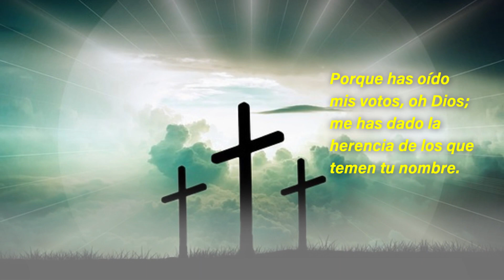Descubre el poderoso Salmo 61: Mi clamor a Dios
Escucha mi clamor, oh Dios: El poderoso Salmo 61

En este video, voy a explicar el poderoso Salmo 61 de forma que entenderás por qué es el Salmo más popular entre los católicos. Además, voy a cantarlo en español para ti. Espero que esto te ayude a conocer mejor este maravilloso libro de las Salmos.

Si quieres aprender mas sobre este Salmo, recomiendo leer el libro de las Salmos de King David, que está escrito en hebreo. Te invito a

Salmo 61 - Escucha mi clamor, oh Dios
1
Salmo 61 Para el director de música. Con instrumentos de cuerda. De David.
1
Escucha mi clamor, oh Dios; escucha mi oración.
2
Desde los confines de la tierra te llamo, te llamo cuando mi corazón desfallece; Llévame a la roca que es más alta que yo.
3
Porque tú has sido mi refugio, una torre fuerte contra el enemigo.
4
Anhelo habitar en tu tienda para siempre y refugiarme en el amparo de tus alas. Sela
5
Porque has oído mis votos, oh Dios; me has dado la herencia de los que temen tu nombre.
6
Aumentarán los días de la vida del rey, sus años por muchas generaciones.
7
Que sea entronizado en la presencia de Dios para siempre; designa tu amor y fidelidad para protegerlo.
8
Entonces cantaré alabanzas a tu nombre y cumpliré mis votos día tras día.

& Magenesis @magenesis16445   - Old Testament , Bible Studies.